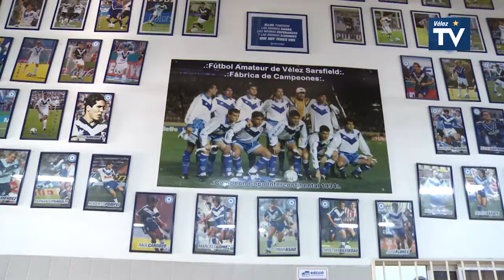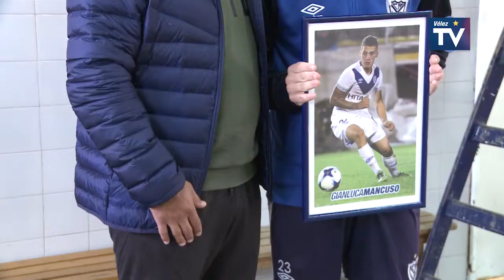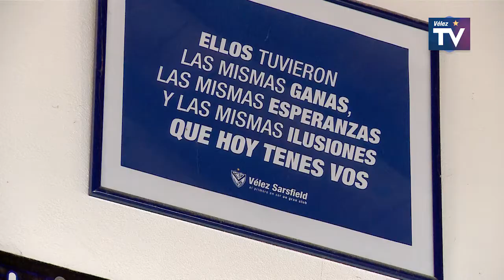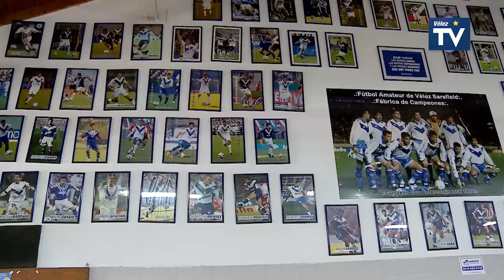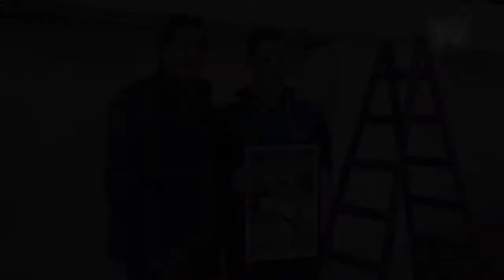Gianluca Mancuso | Colgó su cuadrito